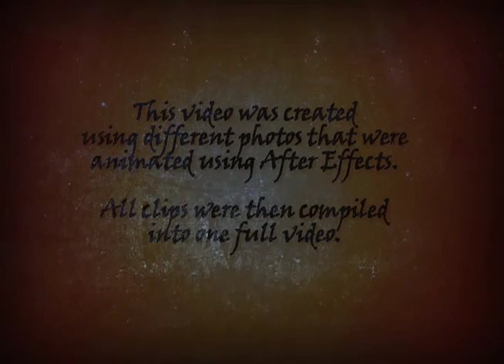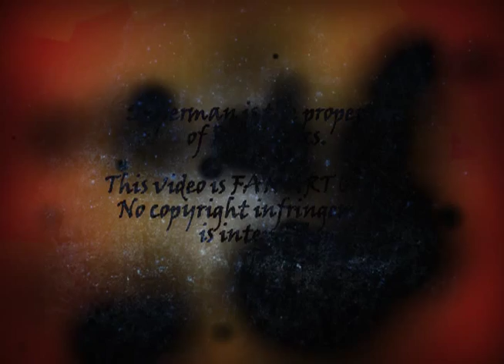Superman Starring Jonathan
Fan Made Film Starring Jonathan Caroll As Superman. All Permissions Have Been Given Including The Brilliant Music From  Five For Fighting.